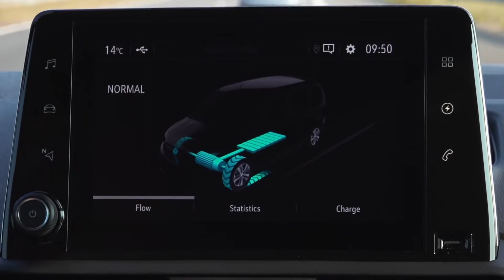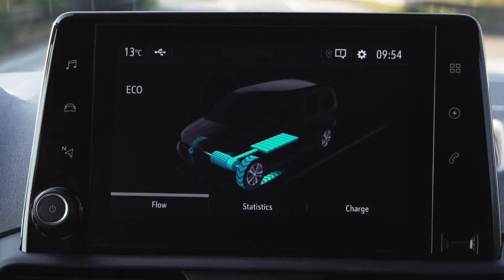The new Opel Combo-e Life Driving Video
The new Opel Combo-e Cargo can now be ordered in Germany at an entry-level price of an attractive 29,700 euros (all prices in Germany excluding VAT). With the environmental bonus, only 20,700 euros are due up to 4.4 cubic meters and can shoulder a payload of up to 800 kilograms. As a double cab, the Combo-e provides space for the driver and up to four other passengers. The compact electric all-rounder with its 50 kWh lithium-ion Depending on the driving profile, outside temperature and use, the battery has a range of up to 275 kilometers in accordance with WLTP2. And if he needs to refuel, the battery can be recharged up to 80 percent in around 30 minutes at a public fast charging station.

The new Combo-e Cargo is the ideal choice for everyone who, like Opel, wants to advance “Greenovation”. It is the emission-free solution for trade and craft, for the self-employed as well as for small or larger fleets. With the fully electric Stromer, customers can drive into inner city areas that will be reserved for zero-emission vehicles in the future.